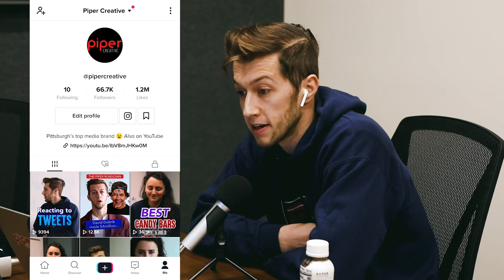2021 YouTube & Marketing Strategy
Aaron spoke to a marketing class at WVU and shared some of our YouTube & content strategies.

Timestamps:
0:00 - Most Important YouTube Strategy
1:58 - Building Your Reputation
4:03 - Don't Romanticize Your Content
5:50 - Scaling Your Content

We'd love to meet with you. We are looking for creative talent in Pittsburgh to join our growing team. Our DMs are open.

🕺Aaron Watson, Chief Executive Officer of Piper Creative

Aaron has an obsession with storytelling, business building, and creating media that leads to sales.

Aaron’s experience in media creation and strategy started at the age of 23 when he launched a podcast, Going Deep with Aaron Watson. In the subsequent 3 years, he has built a powerful network, executed profitable events around Pittsburgh, and started a paid public speaking career on the back of his digital media brand building.

As the co-founder of Piper Creative, Aaron is passionate about leveraging his expertise to help others build healthier company cultures, execute effective storytelling, and master the distribution of their content.

🧑🏻Hannah Phillips, Chief Creative Officer of Piper Creative

Hannah is our brilliant visual media artist that produces genre-defining work across digital video, photography, graphic design, and fine art.

From an early age, she developed a love for art and creating, and has grown those passions into hard skills that build businesses.

She started her first media company in 10th grade and was dedicated to growing it part-time throughout high school.

At Piper Creative, she guides and mentors the next generation of creatives while leveraging their skills to transform brands and drive business outcomes.